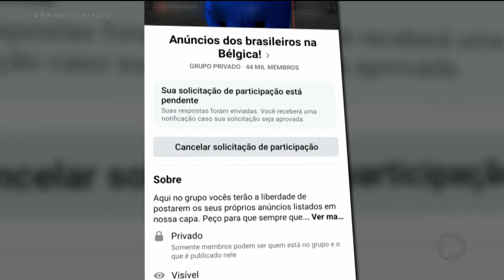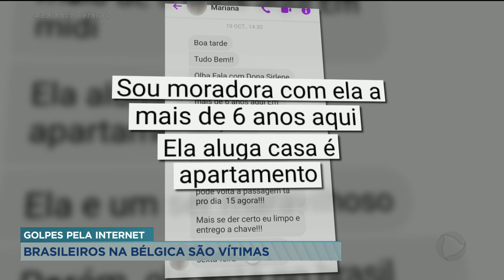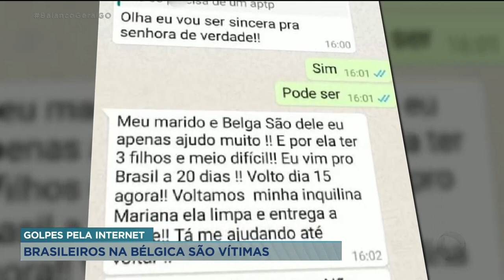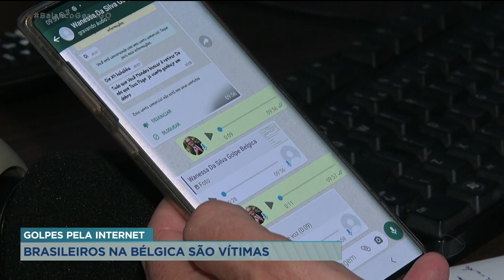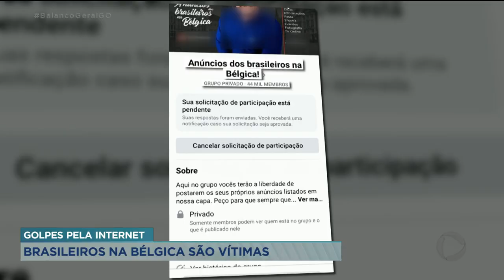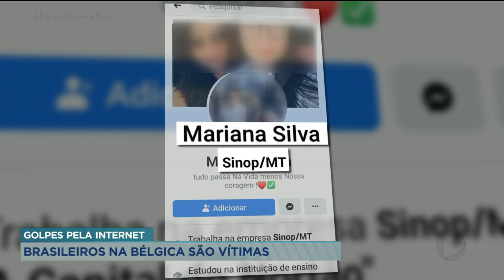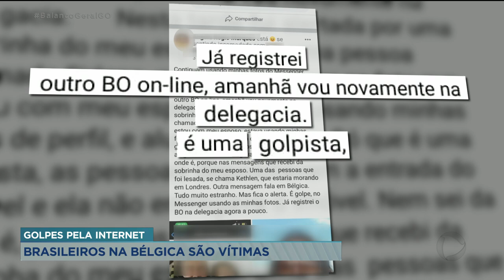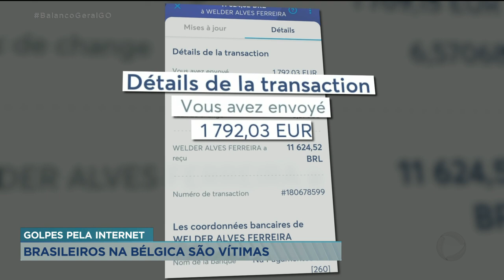GOLPES PELA INTERNET BRASILEIROS NA BÉLGICA SÃO VÍTIMAS